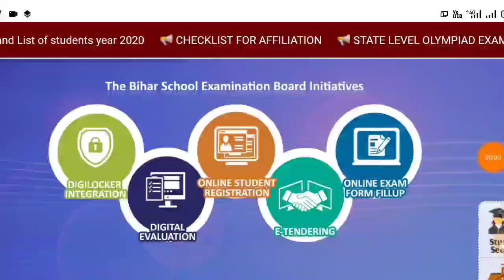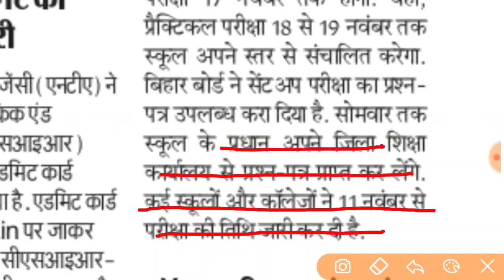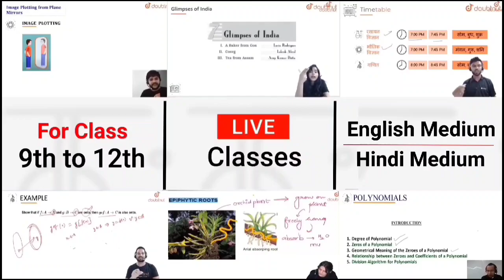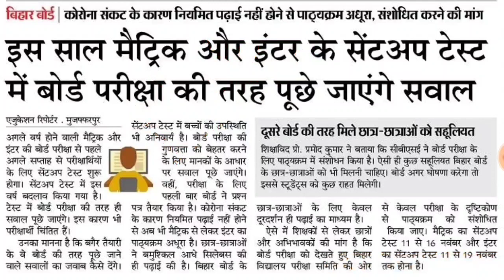Bihar Board Sentup Exam 2021 Big Change | 10th 12th Sentup Exam 2021 Questions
More Features :

1) Saari important books milengi solved video solutions ke saath

2) Previous year papers, Important PDFs, Question Bank

3) Crash Course, Mock Tests, Quiz

4) India's biggest student's community

& much more

3 Crore se zyada bachho ka bharosa!!

new question sentup exam 2021
10th sentup exam 2021
12th sentup exam 2021
12th sent up test exam 2021
12th sent up exam 2020
12th sent up exam questions
10th sent up exam date
10th sent up exam 2020
10th sent up exam 2021

Dharmendra Kumar
From - Darbhanga Bihar (India)